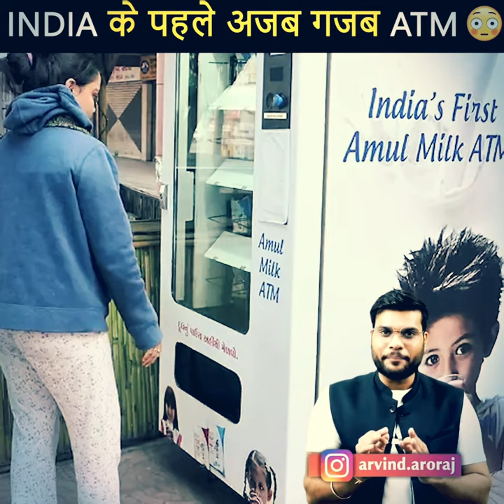India का पहला Solar ATM, तैरता हुआ ATM ओर Milk ATM कोनसा है | arvind arora | a2 sir k thoughts🔥🔥🔥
इण्डियन कंपनी  के शेर ख़रीदने के लिए ख़ुदका डीमेट एकाउंट बनाइए नीचे दी हुई लिंक पर जाके क्लिक करे...

Crytocurrency at india's largest exchange trading platfeom wazirx
buy,sell & trade bitcoin, shiba inu, Ripple,ethereum & more cryptp assets in india .
WazirX पर नया खाता खोलने के लिए यहाँ क्लिक करें :-

BEST HINDI BOOK
parable of the pipeline hindi books
rich dad poor dad book in hindi
Equipment used :
Canon EOS 1500D 24.1MP Digital SLR Camera
Canon EF50MM F/1.8 STM Lens for Canon DSLR Cameras
TRIPOD FOR MOBILE DIGITEK®? DTR 550 LW (67 Inch) Tripod For DSLR, Camera
MIC BOYA
Marklif Gorilla Tripod/Mini Tripod 13 inch with Remote for Mobile Phone
Sonia Halogen Video Lights (1. Porta Light KIT, 1. Porta Light KIT)

arvind arora
 a2 motivation battleground mobile india informative speech khan sir controversy sejal kumar